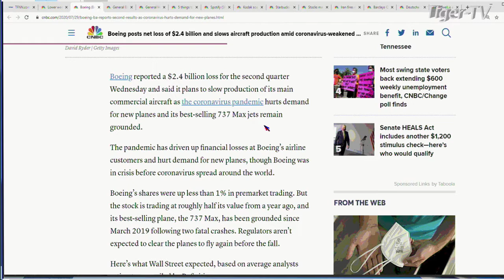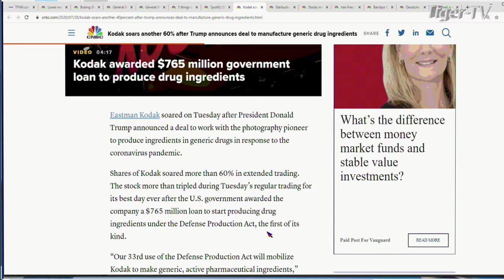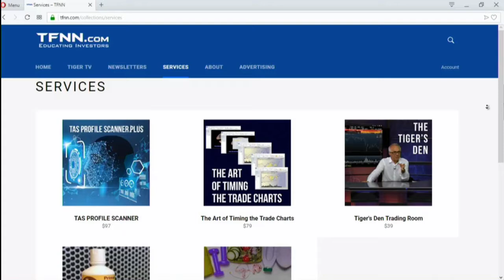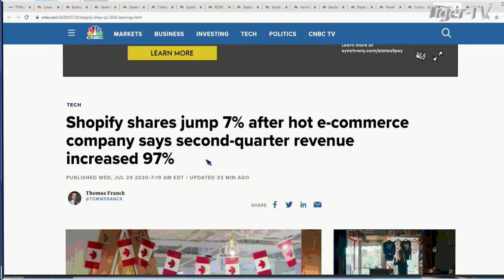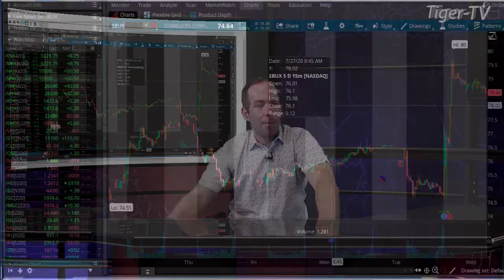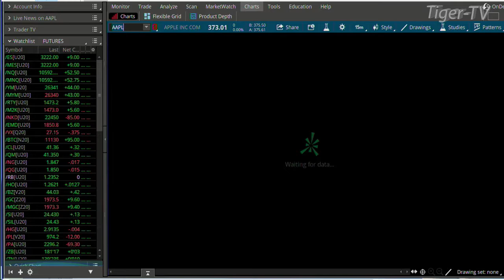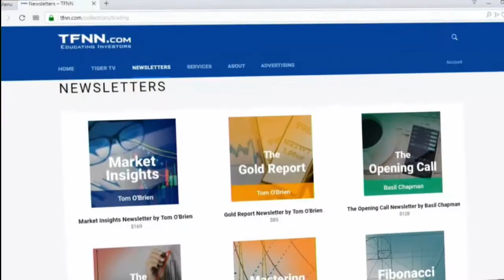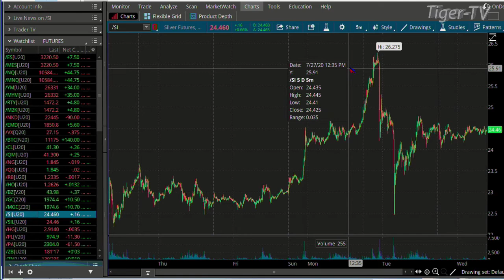July 29th, Morning Market Kickoff with Tommy O'Brien - 2020